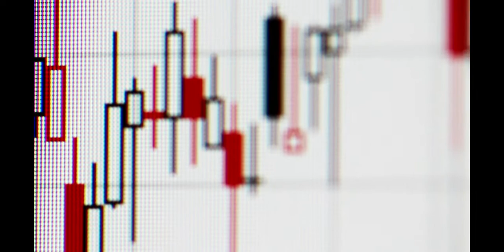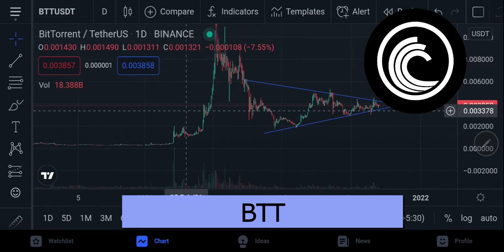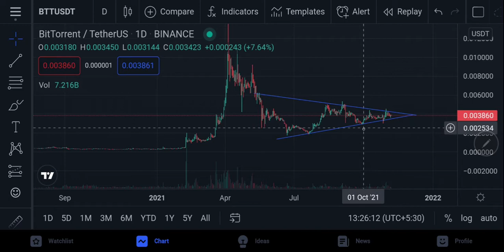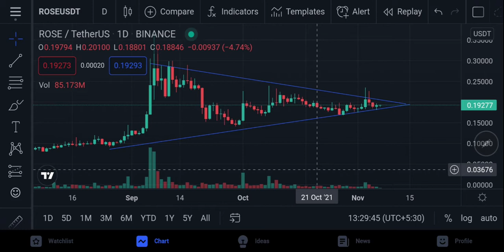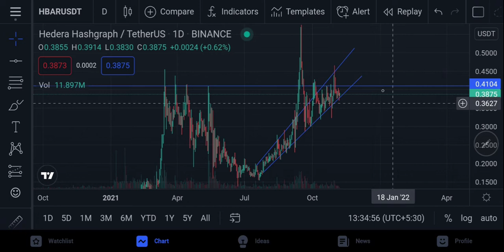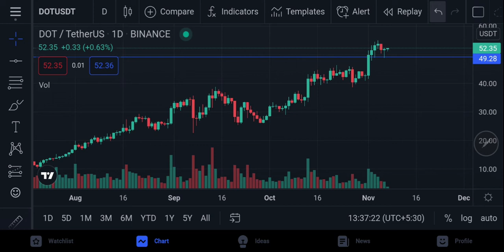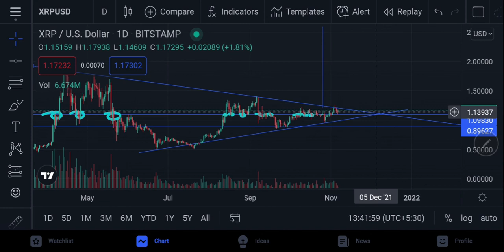TOP 5 COINS that can EXPLODE before CHRISTMAS !!!!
Top 5 coins that looks good on chart. These coins can give massive returns if Bitcoin continue to rise up and not dump.